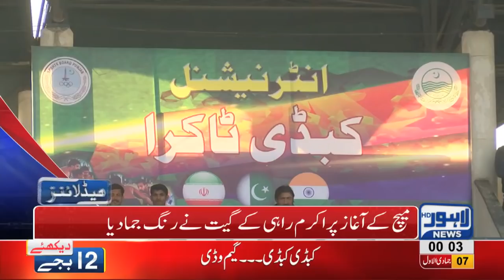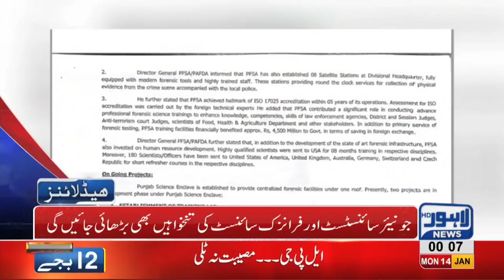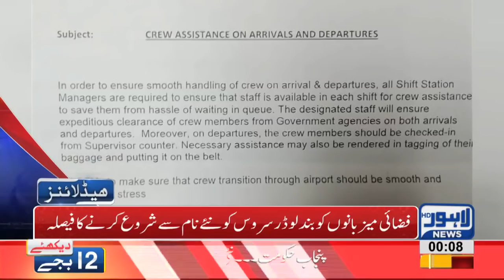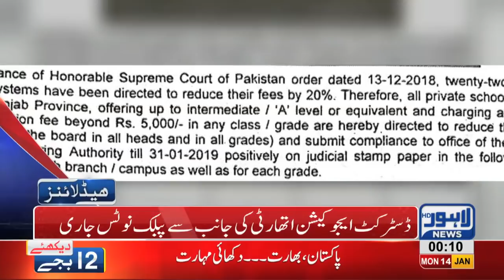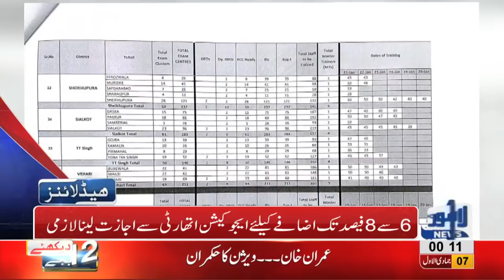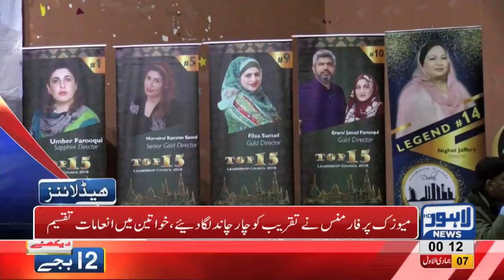12 AM Headlines Lahore News HD – 14th January 2019